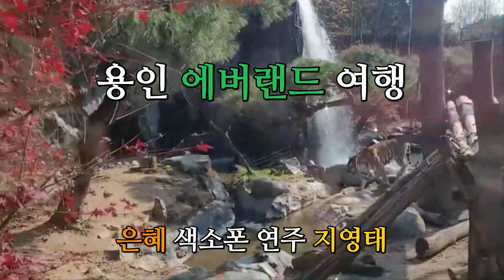용인 에버랜드 동물원 여행 (은혜)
은혜 Grace (Instrumental)
은혜: 테너 색소폰 연주 지영태 목사
영상: 목사님 손주들과 에버랜드 동물원 여행